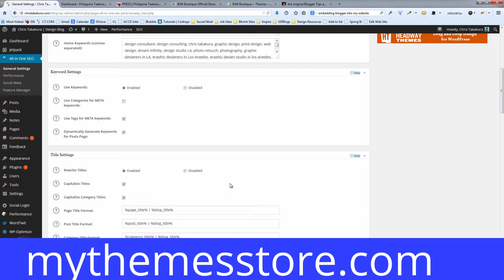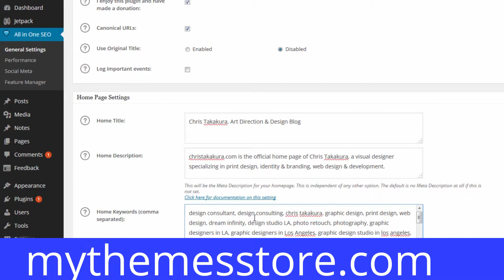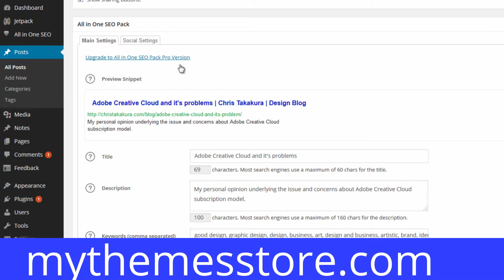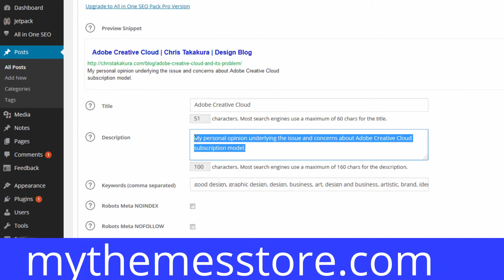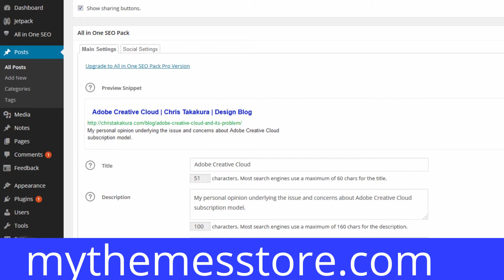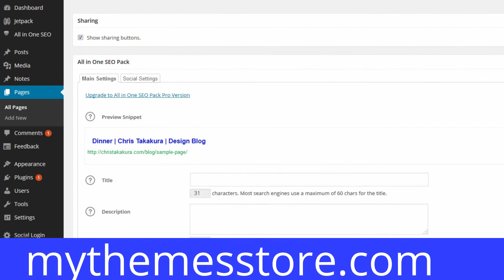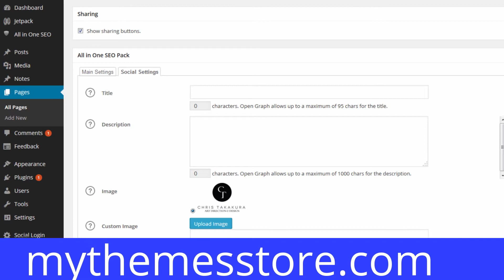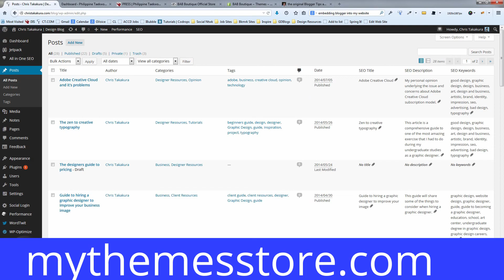All In One SEO Pack Plugin for Wordpress - Tutorial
All In One SEO Pack Plugin for Wordpress - Tutorial. In this youtube video I explain what the All In One SEO Pack Plugin install it on your wordpress website.

For beginners, you don't even have to look at the options, it works out-of-the-box. Just install. All In One SEO Pack Plugin for Wordpress,

For advanced users, Tutorial how you can fine-tune everything to optimize your SEO Pack Plugin You can override any title and set any META description and any META keywords you want.

Compatibility with many other plugins All In One SEO Pack Plugin for Wordpress - Tutorial